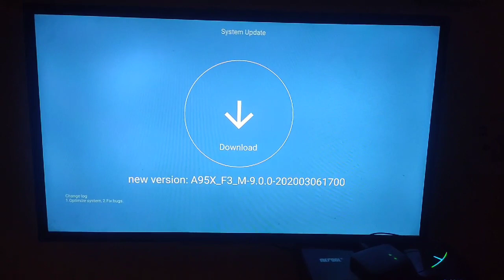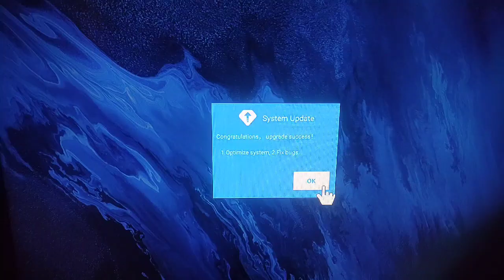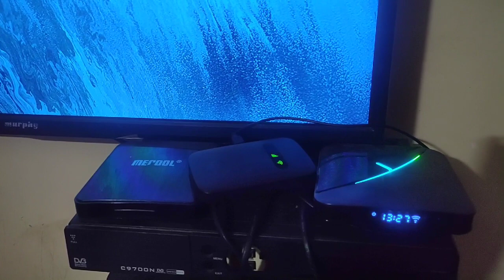Android TV Box That Gives Regular Software Updates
This is a must watch video for android tv box users, i have noticed many TV boxes dont give any software updates but there is one company that gives regular updates to their users, in the video i have the most popular  tv boxes of 2020  and i have showed a live example of which box is getting the regular android updates.